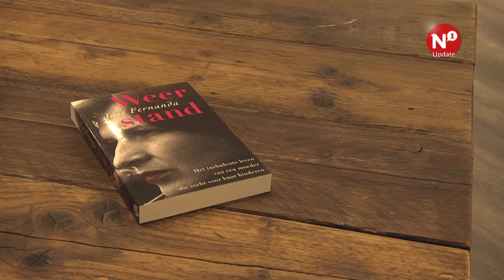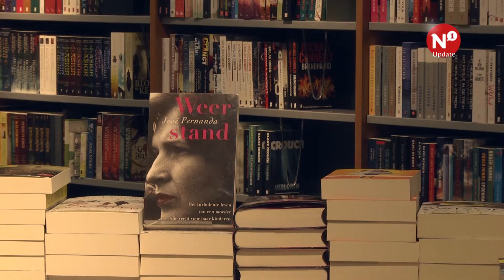Jose Fernanda over haar boek Weerstand